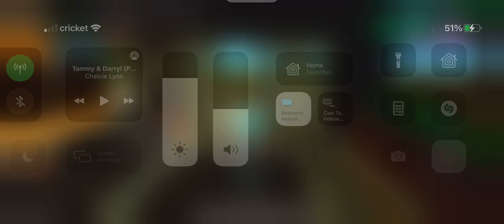Vice City Gameplay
The first “mission” in Grand Theft Auto Vice City for iOS!

I hear other people say this so I’ll say it: turn on your notifications so you’ll know when I upload more horrible videos 😂💚

If you like this: let me know and I’ll upload even more gaming videos!